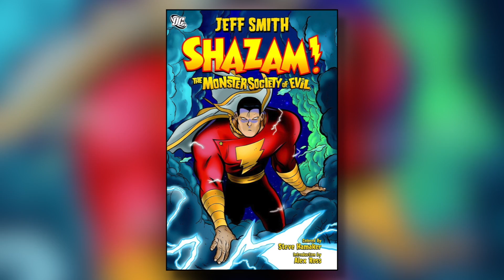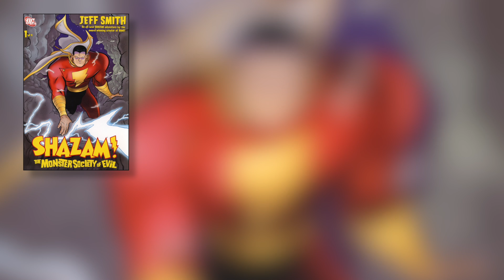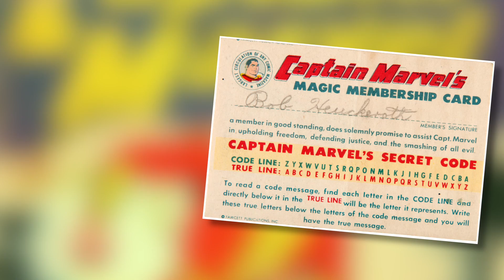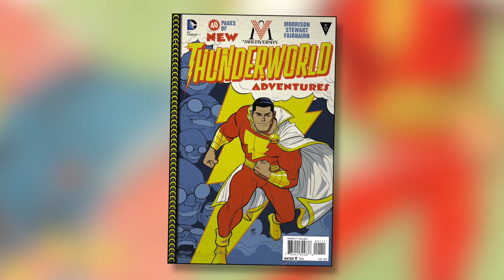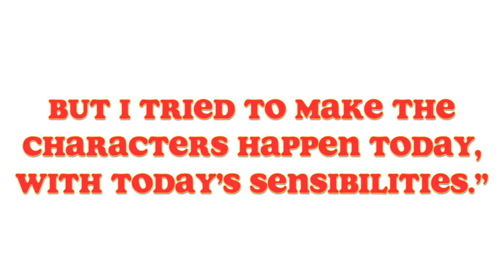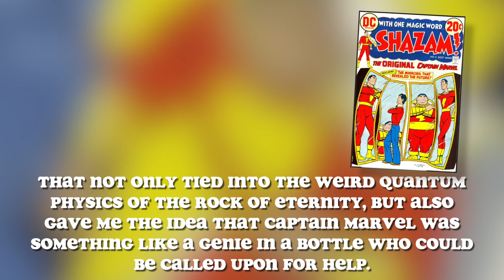The Compassionate Heroism of SHAZAM! THE MONSTER SOCIETY OF EVIL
How writer and artist Jeff Smith created a compassionate, inspiring update of Captain Marvel for a post-9/11 America in the 2007 comic book miniseries, "Shazam! The Monster Society of Evil."